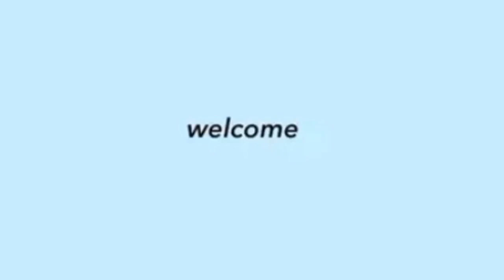PART 2: LIVE NA LIVE kinilig si DERIK LAUREN DAPAT ABANGAN ANG DONBELLE SA MILAN! SABAY-SABAY AALIS?